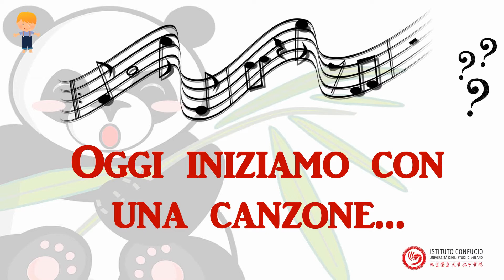A casa con Confucio - Cinese per bambini "La famiglia"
Con questi brevi video i bambini si possono avvicinare ai suoni della lingua cinese, imparando alcune semplici parole. Visita il sito per maggiori informazioni sulle nostre attività e sui corsi di lingua cinese per adulti e per bambini.
L’Istituto Confucio dell’Università degli Studi di Milano nasce dalla collaborazione dell’Università degli Studi di Milano con la Liaoning Normal University e l’Ufficio per la diffusione della lingua cinese nel mondo (Hanban) di Pechino.

Da anni offriamo al pubblico molteplici attività sulla Cina contemporanea, che permettono di entrare in contatto con il mondo cinese e di comprenderne la complessa e affascinante realtà.
Le nostre attività comprendono:
- corsi di lingua cinese per tutti i livelli e tutte le esigenze,
- lezioni di preparazione all’HSK, YCT e BCT
- mostre, rassegne di cinema e conferenze
- spettacoli teatrali e concerti
- corsi di cucina e showcooking
- corsi e laboratori di calligrafia,
- lezioni-gioco per i bambini
Proponiamo, inoltre, servizi mirati per rispondere alle esigenze di professionisti e aziende, come corsi di introduzione al mercato cinese, corsi di cinese commerciale e seminari su temi legati al mondo del lavoro in Cina.